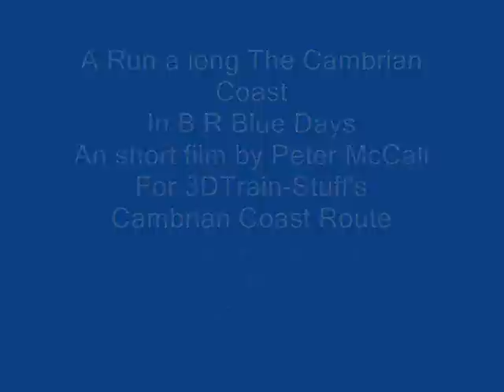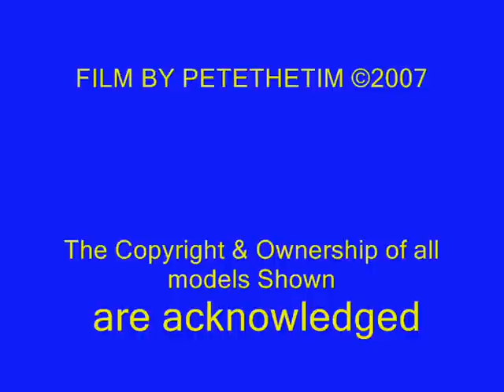Cambrian Coast Blue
A Run a long The Cambrian Coast
In B R Blue Days
An short film by Peter McCall
For 3DTrain-Stuff's
Cambrian Coast Route
Depicting part of an Activity entitled "Blue is the Colour"
UKTS FILE NO.7764